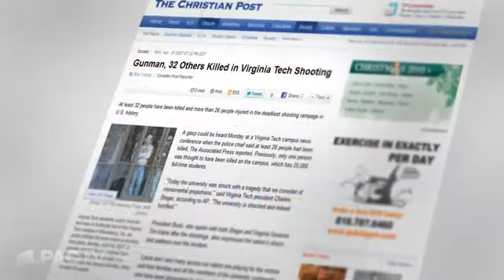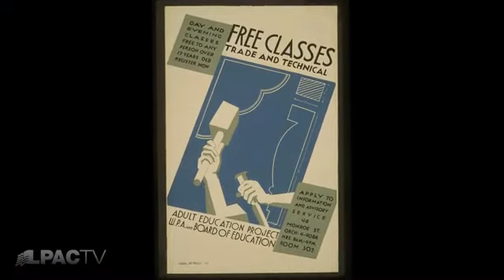Modern Day C.C.C.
Peparation now, to mobilize our youth to replicate the FDR actions to exit the Depression by providing Food, Shelter, Water and Sunshine to rebuild the work-potential of our young people. Put to the test by World War II, they suceeded in whipping Nazis and Fascists of the British Empire until President FDR died.